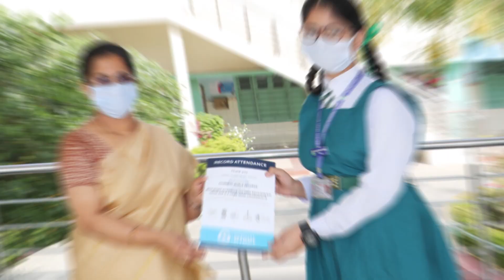Certificate Distribution of Guinness World Records Activity -2022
And an  ISO 21001:2018  Certified Institution.